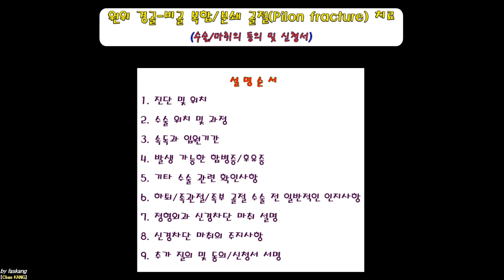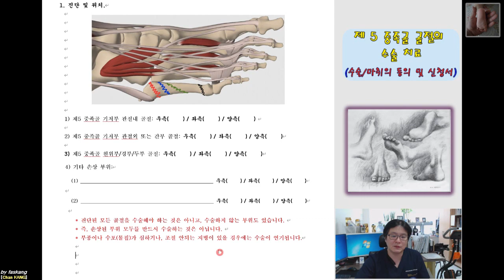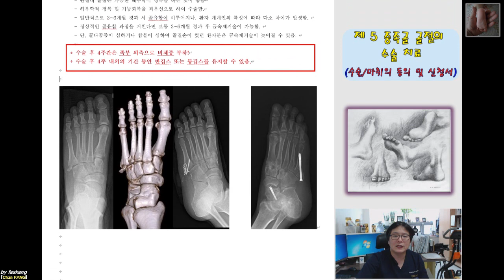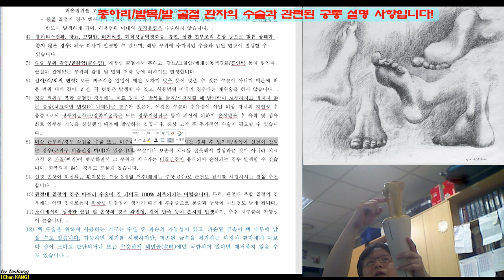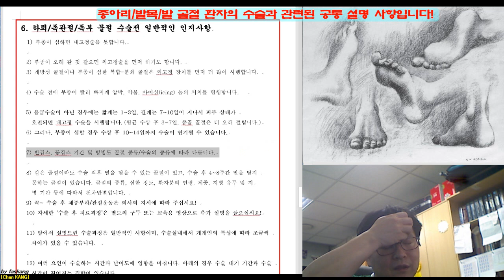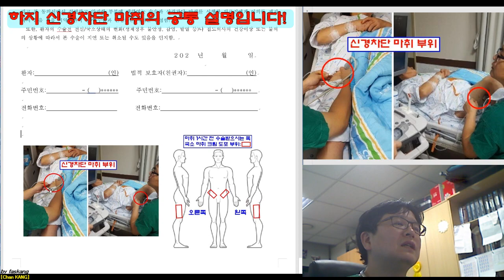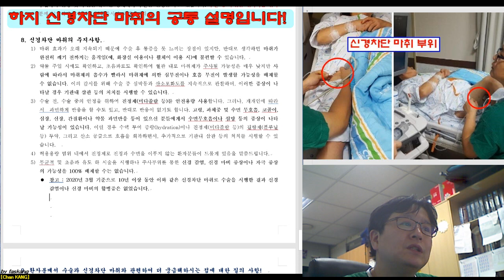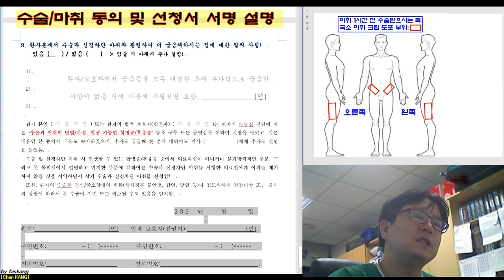331.(수술마취.동의/신청서) [[제5 중족골 골절]] 설명 [강찬.정형외과.충남대병원.Chan KANG]